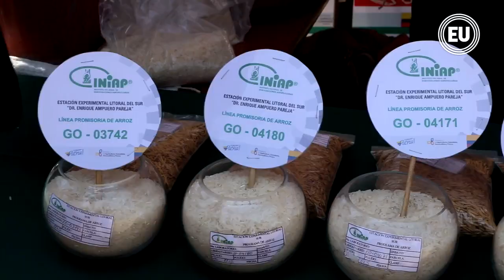Gobierno ofrece ayuda económica al sector agrícola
El vicepresidente Otto Sonnenholzner inauguró en el cantón Santa Lucía, provincia del Guayas, la feria del arroz. Sonnenholzner destacó el apoyo estatal al sector productivo y sostuvo que BanEcuador ha entregado $ 2.000 millones en créditos.